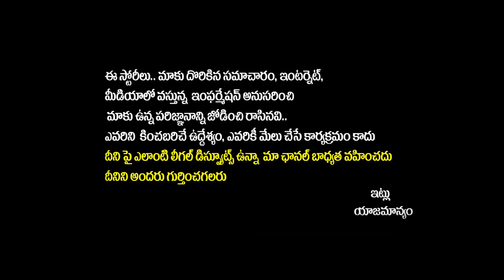Kesineni Nani Reaction On Kesineni Chinni's Victory | Vijayawada | AP Election Results | Yuvagalam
Regards,
Yuvagalam Team